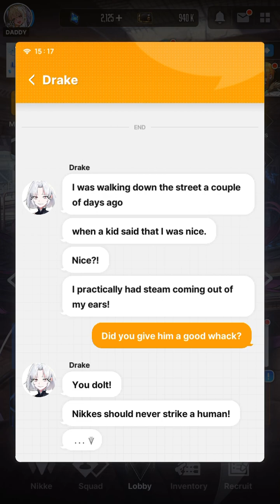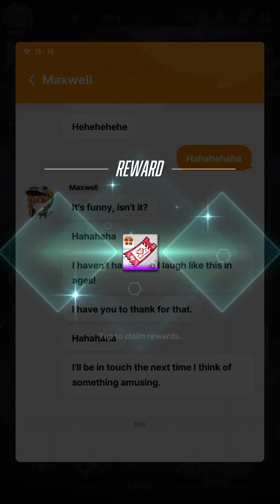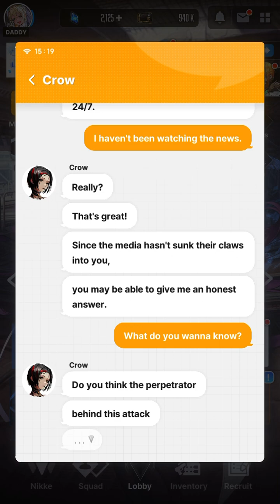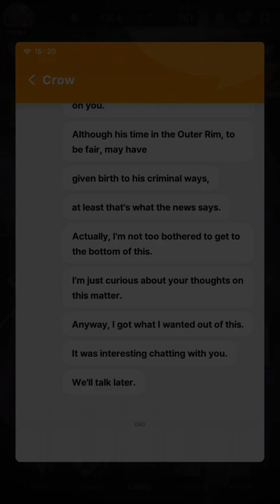Nikke blabla conversations crow + drake + maxwell + frima idk their IDs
Bla bla text pms with those nikkes